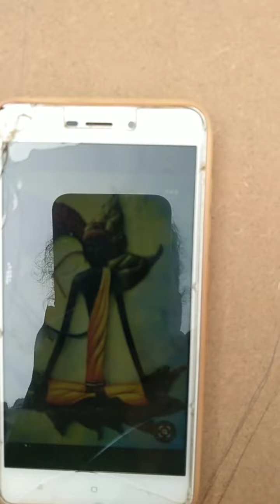November 11, 2022